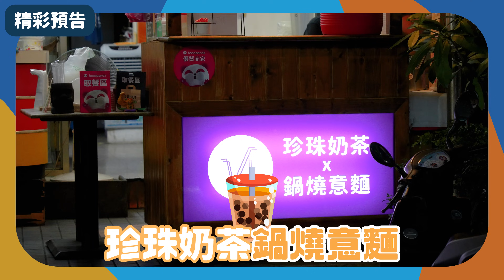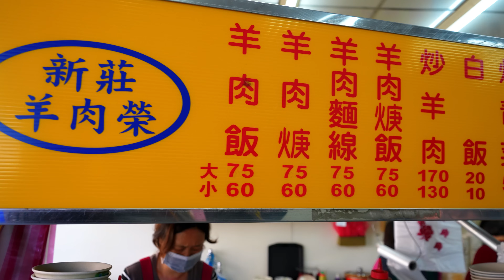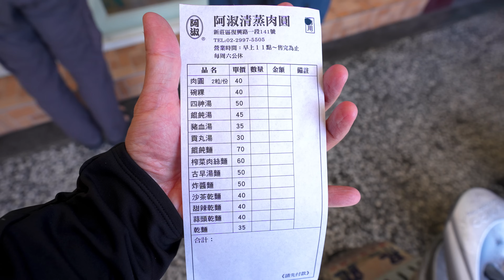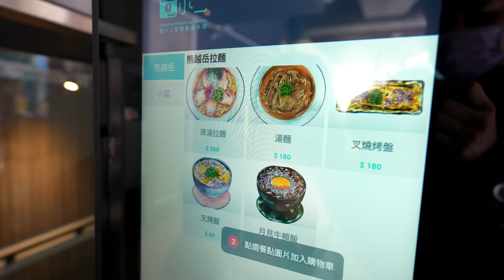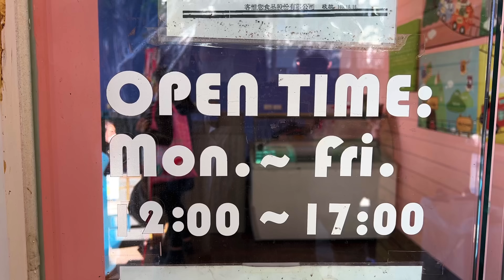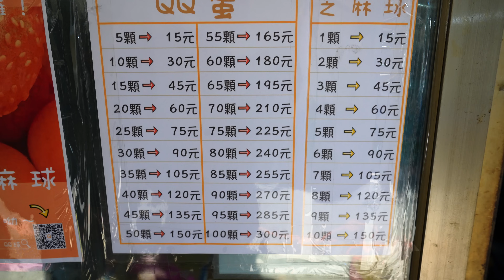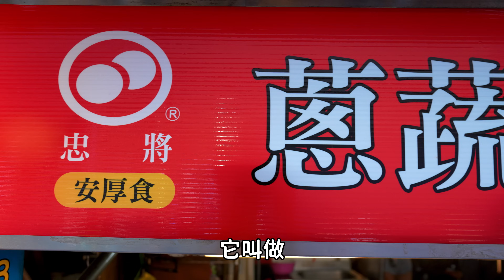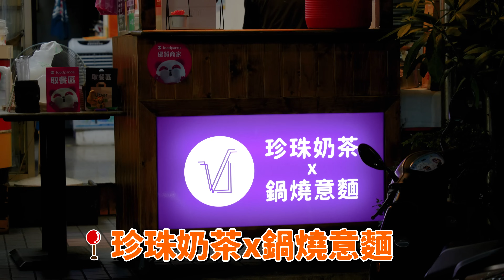《美食環島x新北新莊》在地人推薦６間神店美食！大學裡的神秘甜點！排到爆的QQ球！珍奶鍋燒意麵你吃過嗎？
↑歡迎分享給想一起去的朋友↑

【 ☀️新北新莊美食名單！ 必收藏 ❤️】
新莊羊肉榮
📍242新北市新莊區後港一路160號

阿淑清蒸肉圓
📍242新北市新莊區復興路一段141號

熊越岳
📍242新北市新莊區幸福路736號一層號地下

輔大食科系霜淇淋
📍242新北市新莊區中正路510號輔仁大學食品科學系霜淇淋門市

QQ球/地瓜球/芝麻球
📍242新北市新莊區建豐街2號

忠將蔥蔬餅
📍242新北市新莊區中華路一段182號

珍珠奶茶x鍋燒意麵
📍242新北市新莊區中平路198巷14號

🌏 肉比頭世界系列影片🌏